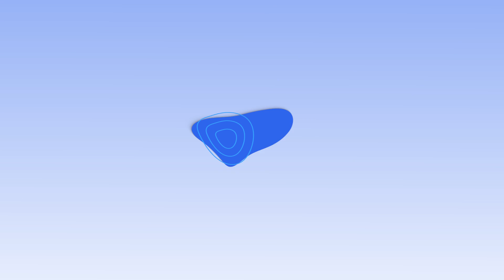Lluvias torrenciales por la llegada de Grace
Podría llegar como tormenta o huracán.

Pronóstico para mañana 17  de Agosto y próximos días: Península de Yucatán.